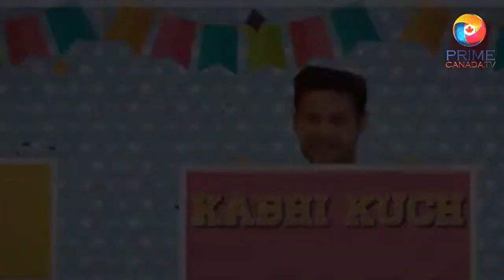Kabhi Kuch Kabhi Kuch (NEWS) II Urooj Ali & Muntazir Mehdi II Comedy Show II Prime Canada tv II30921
Kabhi Kuch Kabhi Kuch (NEWS)
Artists : Urooj Ali & Muntazir Mehdi
30 September 2021
Prime Canada TV
Follow PrimeCanadaTV official portals: